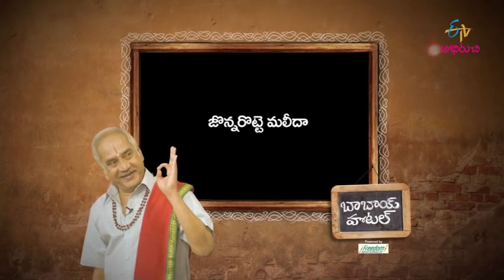Kalagura | Babai Hotel | 17th October 2018 | Full Episode | ETV Abhiruchi